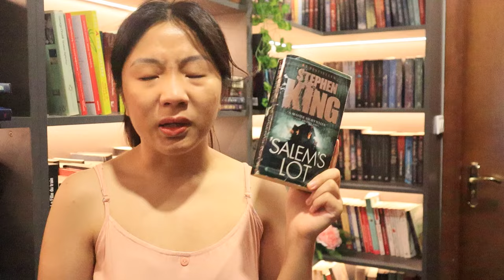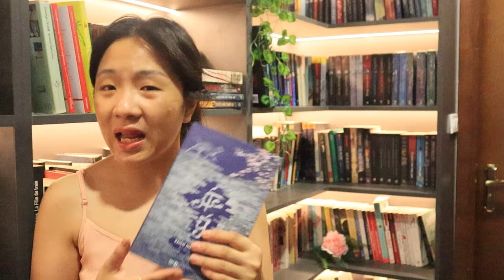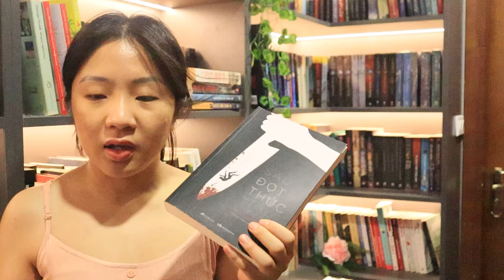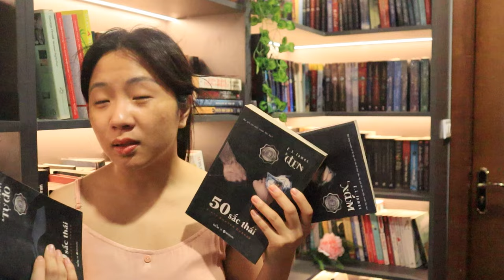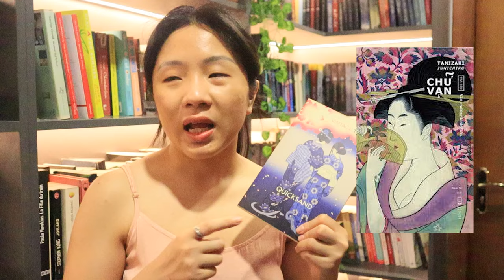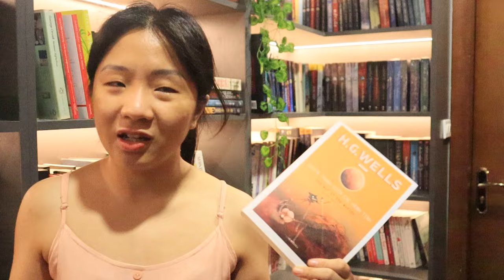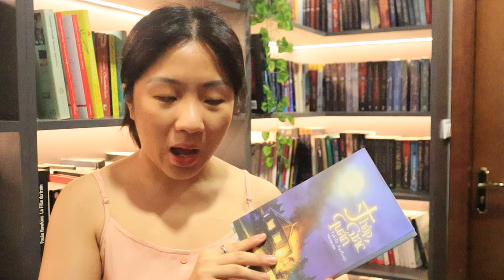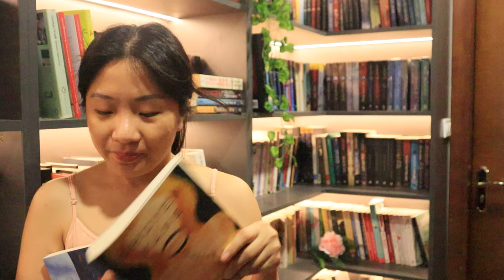👌sách hay (hoặc không) để thêm vào tbr của bạn 👌book recs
✧✧ open me ✧✧

❓ Câu hỏi:
1. a book you tell people is your favorite: sách bạn nói với mọi người đó là sách bạn yêu thích
2. a book that is your guilty pleasure: thú vui tội lỗi của bạn
3. a book everyone loved but you didn’t: sách mọi người thích nhưng bạn không
4. a book you read the fastest: sách bạn đọc nhanh nhất
5. a book that deserves more hype: sách cần được chú ý nhiều hơn
6. a book that is becoming a movie/tv show: sách mà đang sắp thành phim/tv
7. a book that you reread the most: sách bạn đọc đi đọc lại nhiều nhất
8. a book from a genre you don’t typically read: sách từ thể loại bạn không hay đọc
9. a book that deserves all the hype it gets: sách xứng đáng với mọi lời khen
10. a book you usually recommend when asked to give a recommendation: sách bạn hay giới thiệu khi được nhờ giới thiệu sách
11. a book that has your favorite characters : sách có nhân vật yêu thích của bạn
12. a book you wish you could live in: sách bạn muốn được sống trong đó
13. a book you thought you would hate but ended up loving: sách bạn nghĩ bạn sẽ ghét nhưng lại thích
14. a book that made you cry: sách khiến bạn khóc
15. a book you wish you could read for the first time: sách bạn ước có thể đọc lại lần đầu tiên
16. a book that could cure a reading slump: sách có thể chữa reading slump
17. a book you think everyone needs to read: sách bạn nghĩ ai cũng cần đọc
18. a book you think would make an amazing movie: sách bạn nghĩ sẽ thành một bộ phim tuyệt vời
19. a book you wish everyone would give a shot even if it’s out of their comfort zone: sách bạn hi vọng mọi người sẽ thử kể cả khi không phải vùng an toàn của họ
20. a book you’ll never forget: sách bạn không bao giờ quên